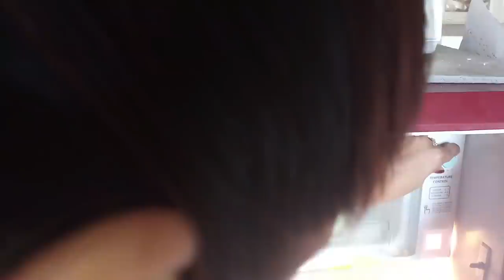ಮನೆಯಲ್ಲಿ ಮಾಡಿ ಬಟರ್ ಸ್ಕಾಚ್ ಐಸ್ ಕ್ರೀಮ್ I Kannada Vlogs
Home made butter scotch ice cream

MUSIC CREDITS